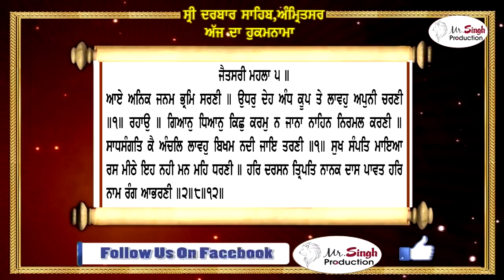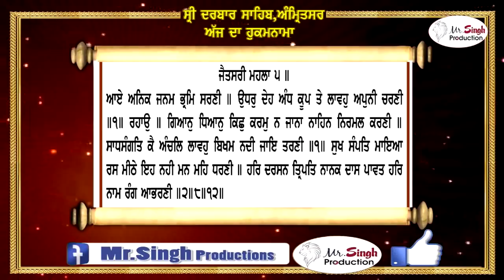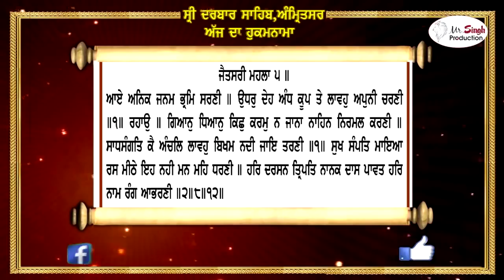Hukamnama Sri Darbar Sahib Sri Harminder Sahib Ji Ton Aj Da Mukhwak 22/12/2018